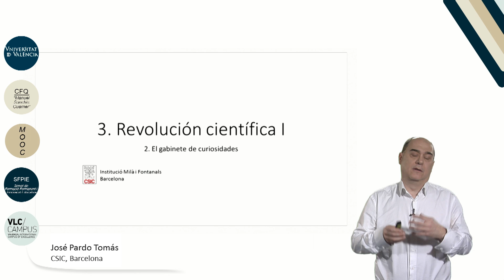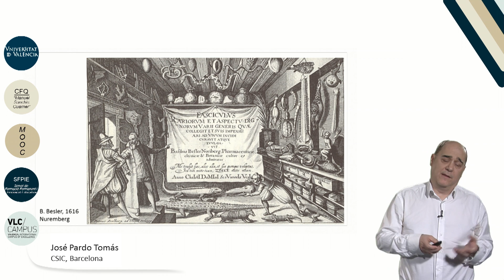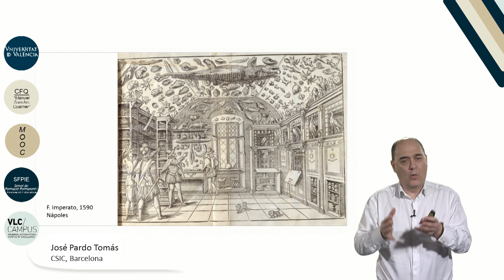3.2. Revolución científica I. El gabinete de curiosidades.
Autor: Pardo Tomás, José;
Serie: MOOC Historia de la Ciencia
Data: 2017 Resum: Desde las décadas finales del siglo XVI y durante todo el siglo XVII, decenas de estudiosos europeos se vieron incitados a crear colecciones de especímenes y objetos procedentes de los tres reinos de la Naturaleza (animal, vegetal y mineral) con el fin de reunirlos en un espacio limitado, donde configuraran una representación reducida del mundo natural. Los gabinetes de curiosidades albergaron prácticas intelectuales y materiales muy diferentes, aunque todas íntimamente relacionadas con el objetivo de escudriñar los productos de la naturaleza para desentrañar sus secretos.